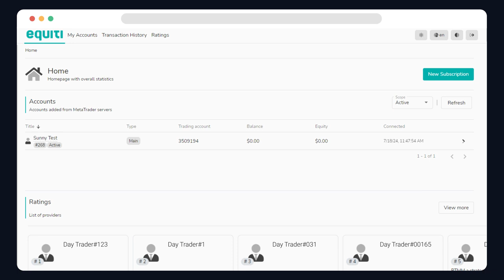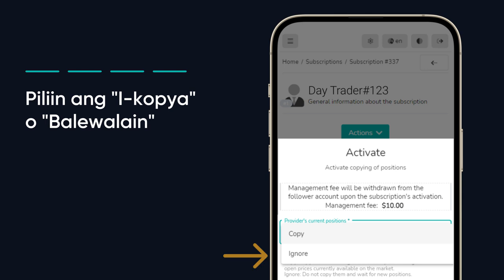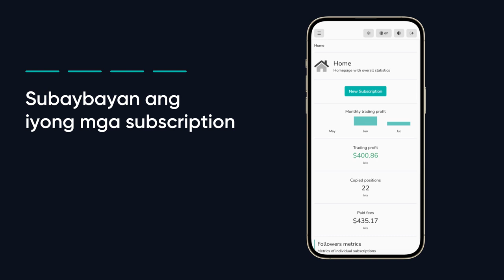How to follow providers on Equiti Copy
Alamin kung paano maghanap at sumunod sa mga providers sa Equiti Copy platform at gamitin ang pananaliksik at pagsusuri ng mga mas may karanasang mangangalakal! 🤝📊

Kung wala ka pang Equiti Copy account, mag-log in sa iyong Equiti Portal upang lumikha muna ng account.

0:08 Mag-log in sa Equiti Copy
0:14 Tignan ang providers
0:25 Pumili ng provider
0:40 I-set ang iyong mga detalye sa subscription
1:00 Isaayos ang iyong mga trade setting
1:10 I-activate ang subscription
1:37 Subaybayan ang iyong mga subscription

Ang Equiti Copy platform ay nagbibigay-daan sa iyong kopyahin ang mga estratehiya sa trading ng provider sa mahigit 2,000+ financial asset at palawakin ang iyong pandaigdigang portfolio sa merkado.

Sa isang Equiti Copy account, maaari kang mag-subscribe sa maraming providers hangga't gusto mo at gumamit ng iba't ibang advanced na tools upang i-adjust ang risk batay sa iyong mga pinansyal na layunin.

May dalang peligro ang pagte-trade.